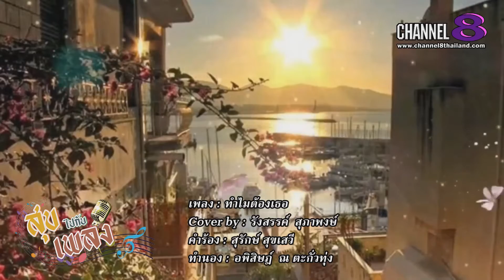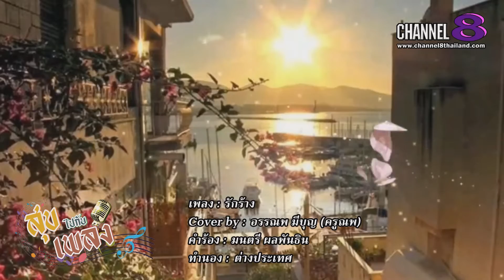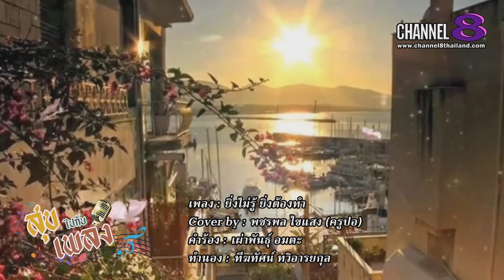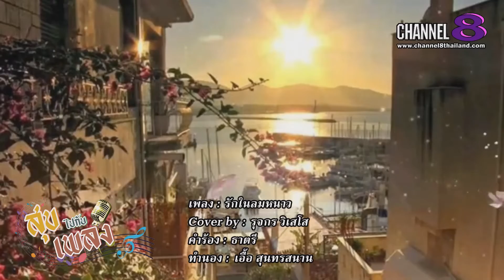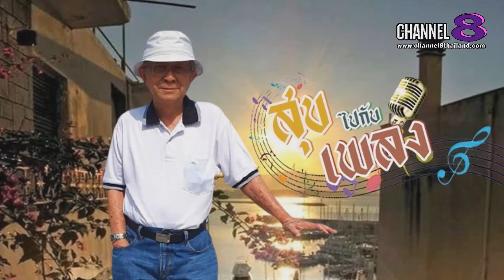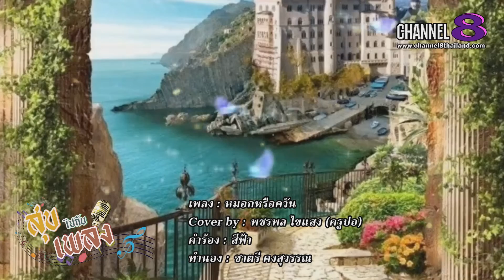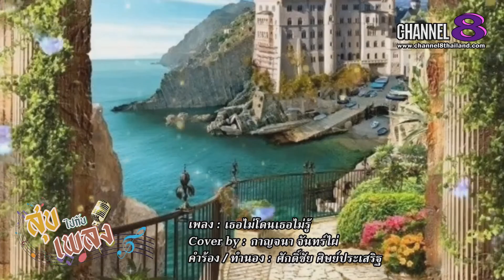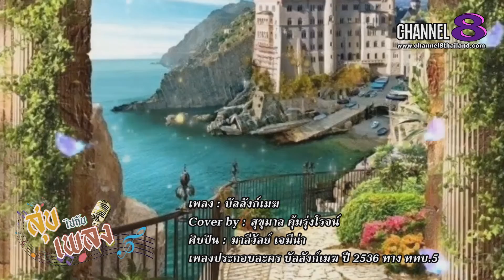Channel8Thailand : สุขไปกับเพลง 18-11-65